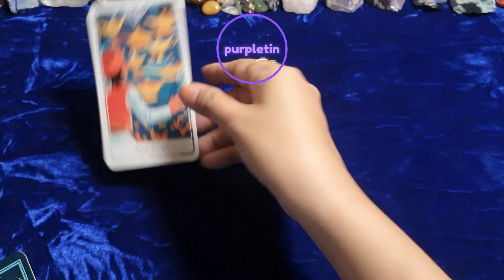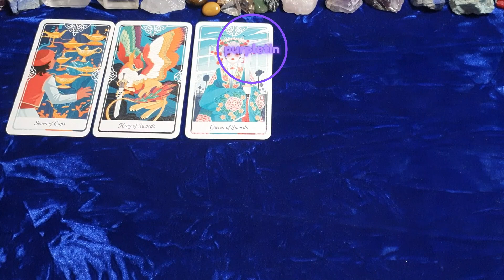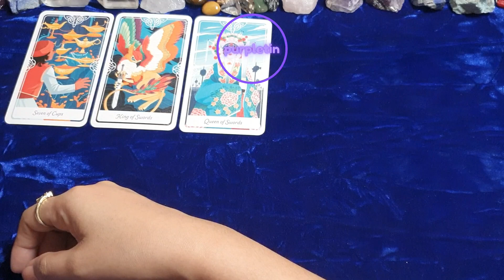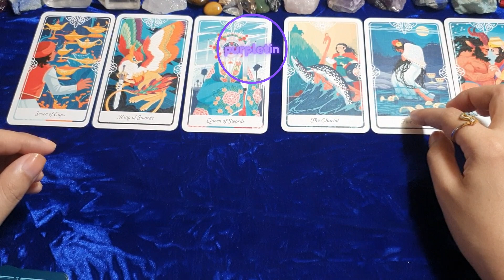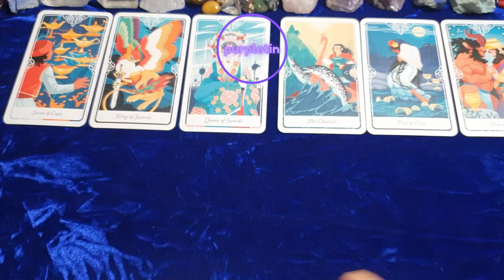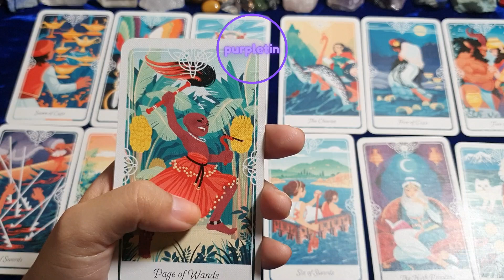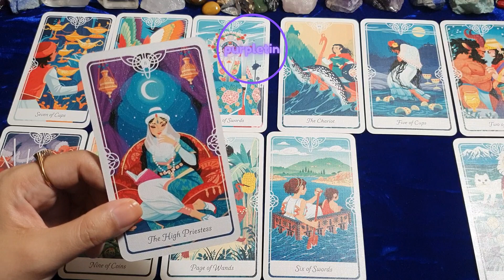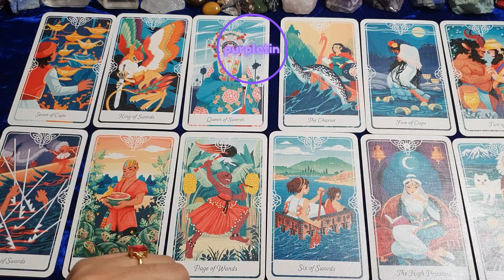Kailangan mong mamili ✨ WATER Signs 🌊 Cancer ♋️ Scorpio ♏️ Pisces ♓ Timeless Reading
Sorry po sa error sa intro thumbnail supposed to be cancer scorpio pisces pero ang nakalagay 😅